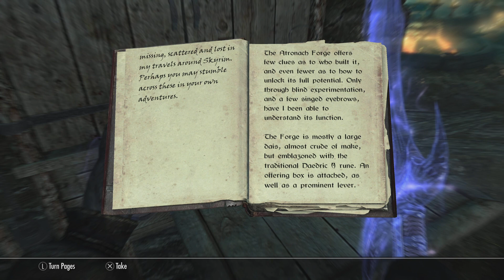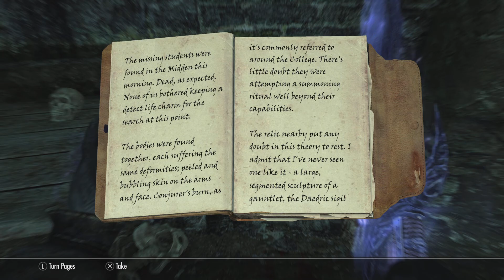Episode 8 Skyrim Survival Mode Legendary Difficulty -To Winterhold and Midden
Let's Play Skyrim on Survival Mode - Unedited Play Through. Starting the Winterhold Questline Part 1.